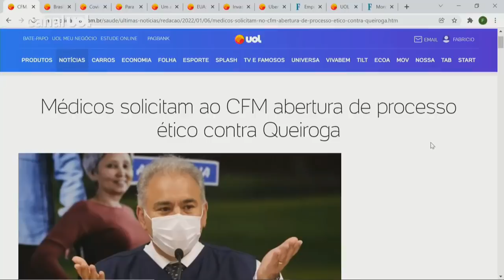Médicos solicitam ao CFM processo ético contra Queiroga; 'carreira em xeque', diz Ronilso Pacheco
Médicos ex-presidentes do Cosems-SP (Conselho de Secretários Municipais de Saúde do Estado de São Paulo) solicitaram ao CFM (Conselho Federal de Medicina) abertura de processo ético-profissional contra o ministro da Saúde, Marcelo Queiroga. No UOL News, o colunista Ronilso Pacheco diz que o ministro, que é médico, colocou a própria carreira em xeque e que o "primeiro escalão está completamente comprometido com o descalabro que vem do presidente da República"